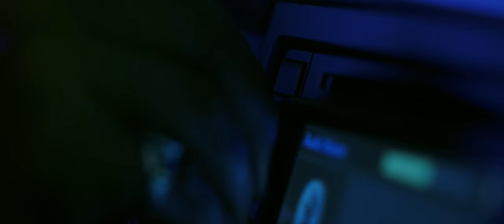Blue Beetle First Fight Scene in Hindi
Get ready for an action packed adventure with BlueBeetle.

Blue Beetle movie clips and scenes in Hindi - blue beetle vs carapax fight scene, blue beetle vs carapax first fight scene.